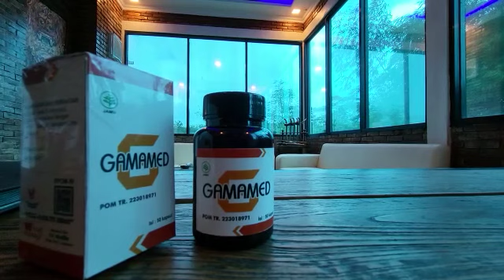Gamamed Spesialis Persendian || M2 NETWORK